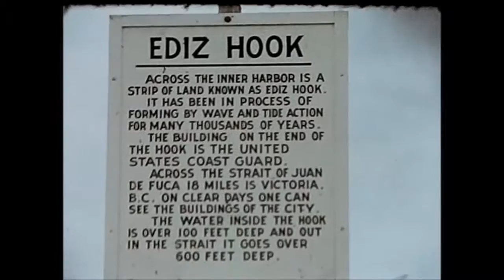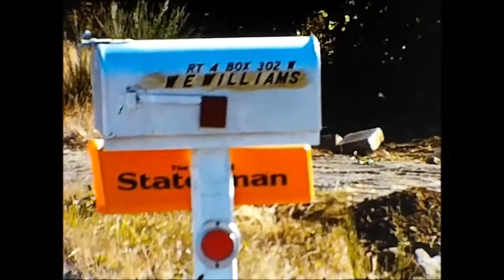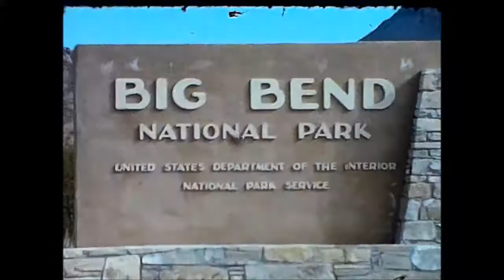1970 Trip out West 2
Walter Cameron's Description: 1970 No. 2